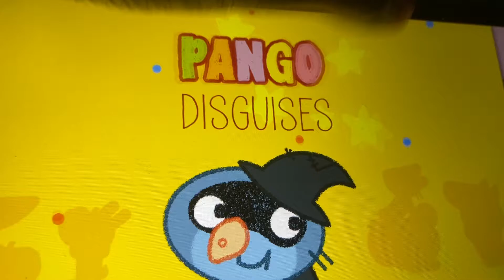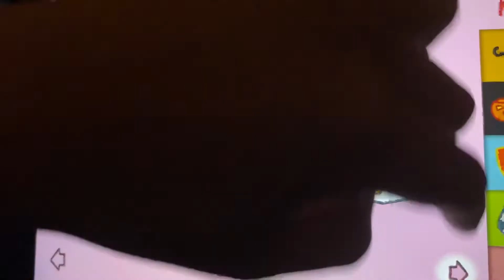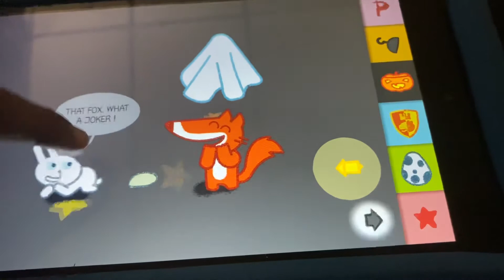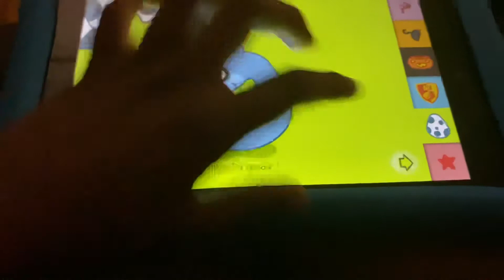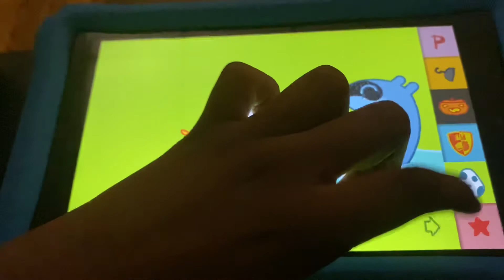Pango and his friends 1-5!